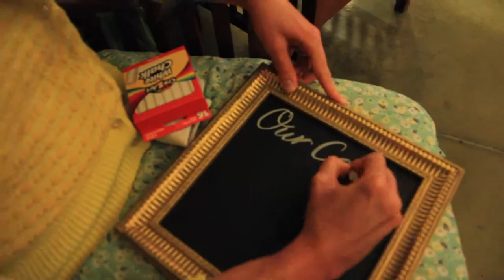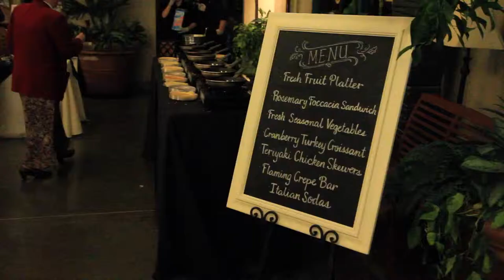Chelsea's Wedding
Chelsea Thompson and Lincoln Selk.